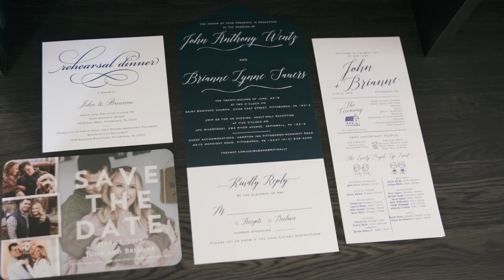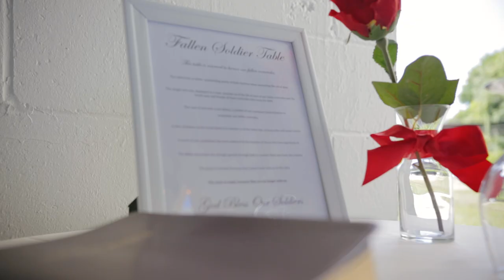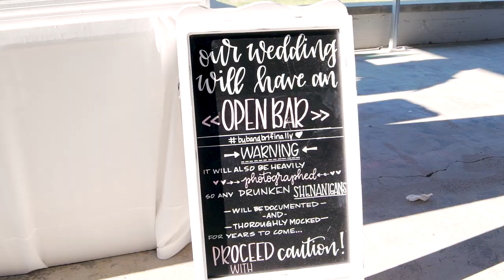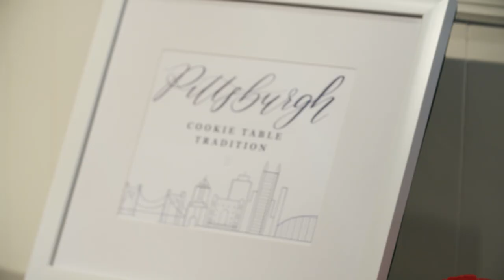Brianne and John Wentz Wedding Highlight